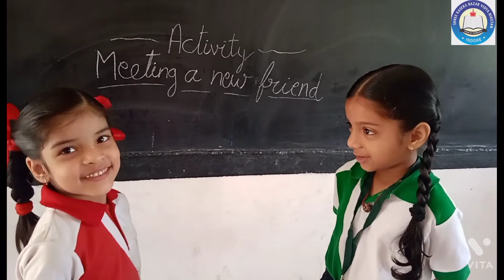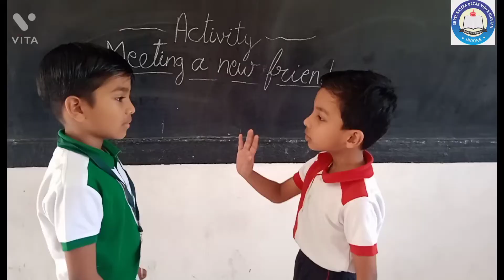||Activity : Meeting a New Friend|| ||Class I|| ||Section C||